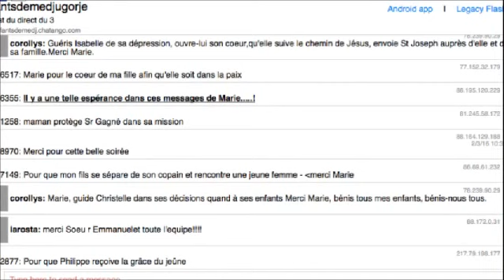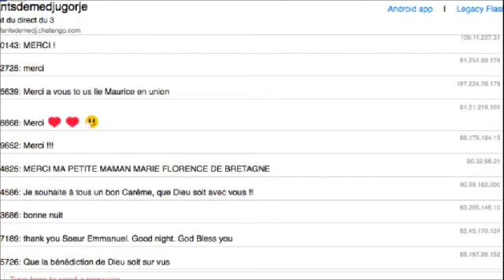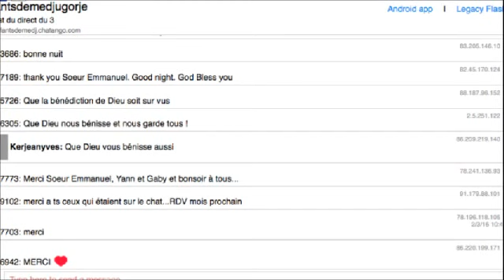Direct du 3 février 2016. La prière finale !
Le Direct du 3 avec Sr Emmanuel ! Prière finale !